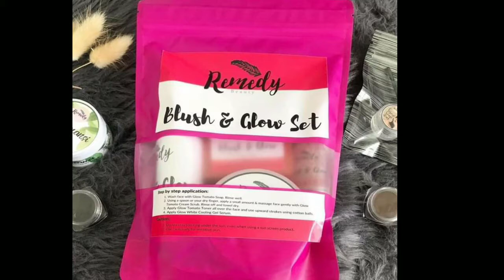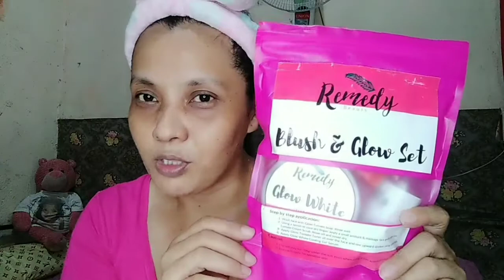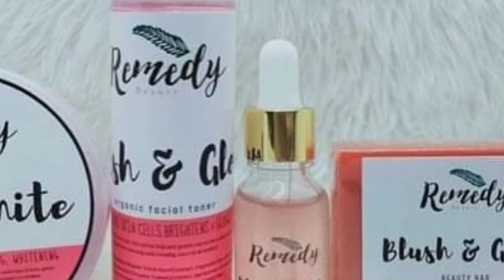Paanu Kumita Sa Skin Care Products Plus Products Review (Remedy Beauty Direct Supplier)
All Product of Remedy Beauty are 100% Organic and very safe to all types of skin No Red ness and no irritations it can be also use for a Lactating Moms
you can visit there Fb page or Instgram for more information on how to earn extra money.. and be one of there Reselller.